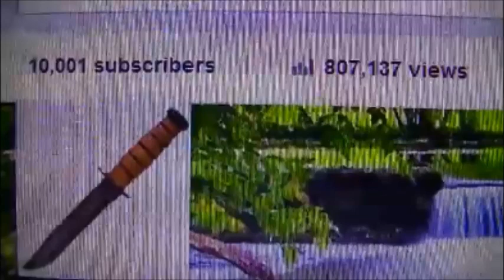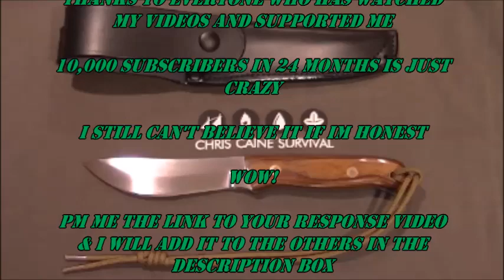10,000 Subscribers......Thank You